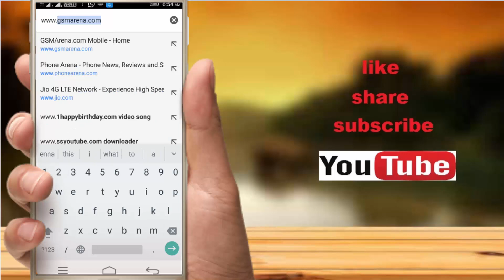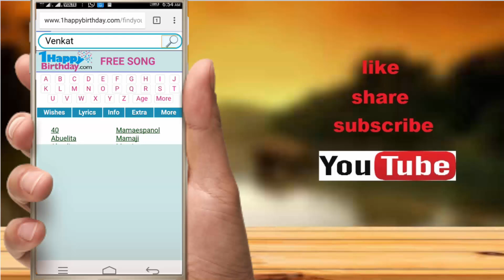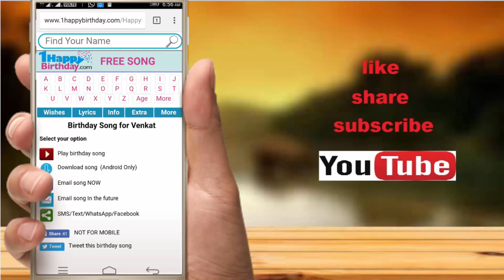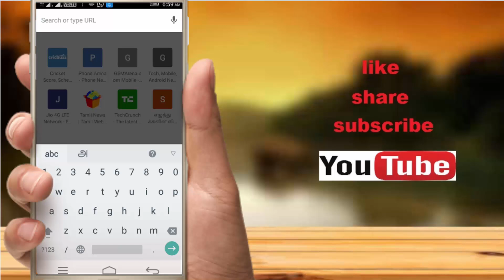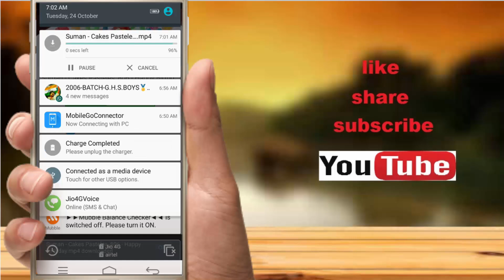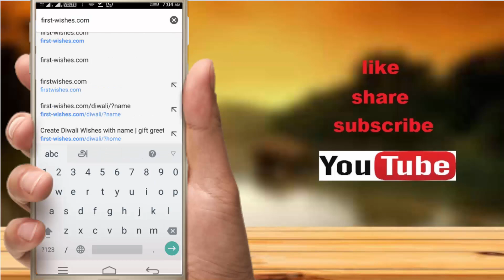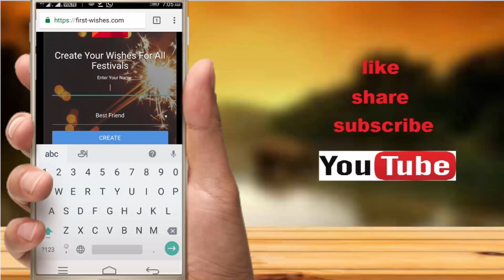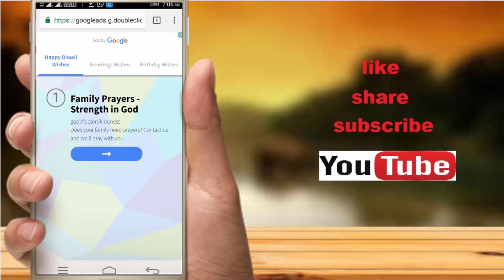How to create happy birthday name song and greetings || just one minute...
Happy birthday name song with backgrounds created very easy...

New Travel Channel: Support GUYS

then we can create Greetings to impressive way...don't upload this videos which video you created..because that is already copy righted...only personal use. so watch video..

1.     8 Awesome Android Apps August 2020

10.   Top 5 Awesome Android Apps 2020

Tech News #5 MI MIX 2, Jio bank, samsung tab, USB Type c, Oppo F5, Pixel google duo.

Airtel phone 1399/-  || Jio 100 % cash back ||ஏர்டெல் போன் 1399 /ஜியோ 100% கேஷ் back  உண்மை என்ன ?